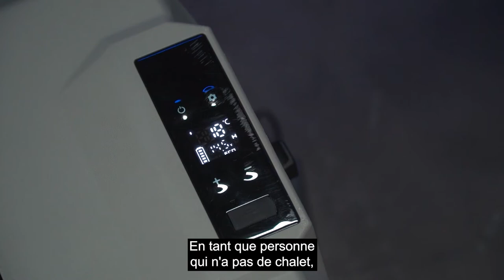Voyez comment ça marche - édition spéciale de Fête des pères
Dans cette édition très spéciale de Voyez comment ça marche pour la fête des pères, Amy et Derek sont rejoints par un invité spécial, Mike T. (que vous reconnaîtrez dans notre série Conseils techniques avec Mike T.) pour passer en revue quelques-uns de leurs meilleurs choix de cadeaux pour la fête des pères !

AVIS DE NON-RESPONSABILITÉ: Veuillez demander à un membre de l'équipe Princess Auto si ces produits convient à votre projet. Lisez votre manuel d'utilisation avant d'utiliser ces produits. / Consultez un professionnel si vous avez des questions sur l'utilisation de ces produits.